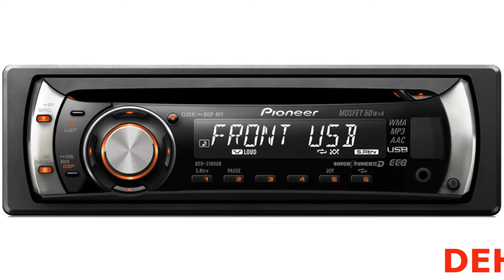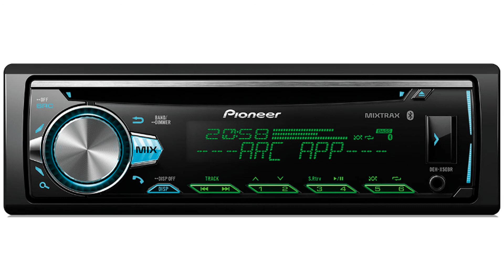Todos os Modelos de CD Player da Pioneer de 2008 a 2020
Vários Modelos
Deixem nos comentários se vc tem algum desse
Ou qual/quais vc já teve!